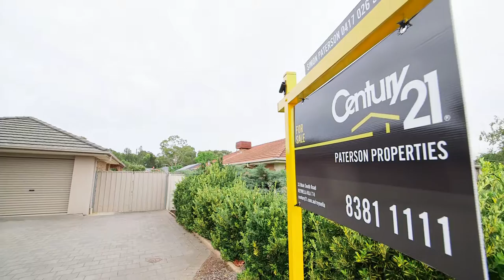Auction - 1 Spriggs Rd, Onkaparinga Hills with Simon Paterson from Century 21 Paterson Properties